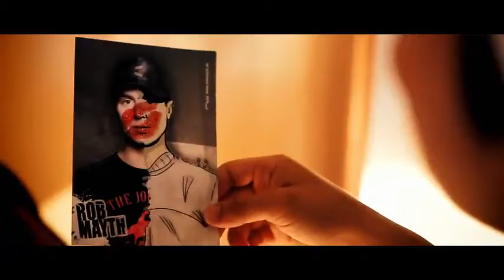Rob Mayth - Feel My Love